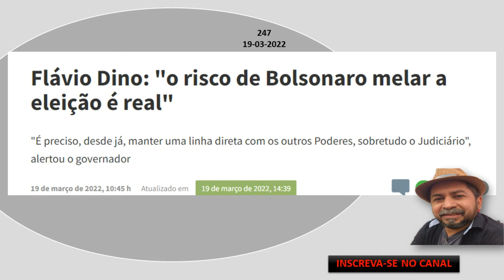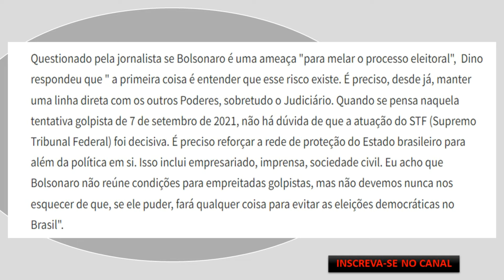O RISCO DE BOLSONARO MELAR AS ELEIÇÕES É REAL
O risco de Bolsonaro melar as eleições é real, adverte o governador Flávio Dino. diante desse risco é necessário que as instituições democráticas e a sociedade estejam atentos e dar dar margem para golpismo. Para isso é preciso que a mídia contribua também.